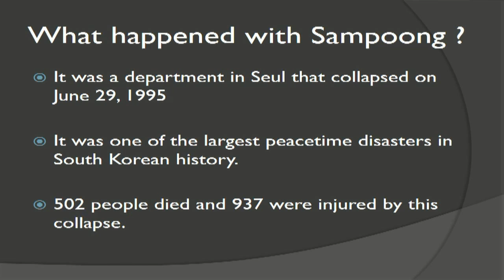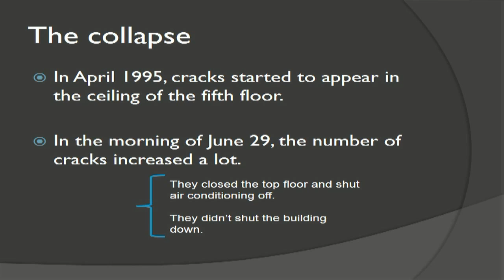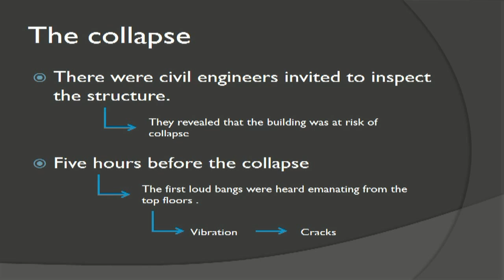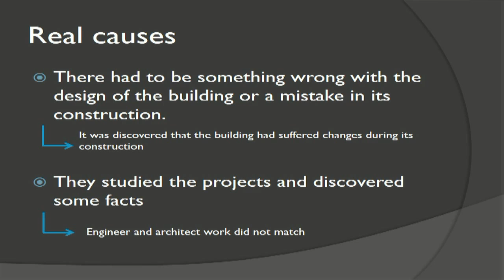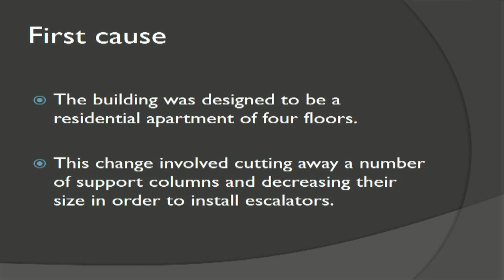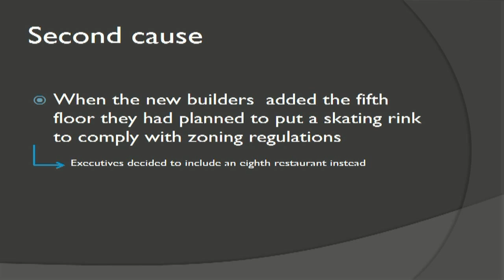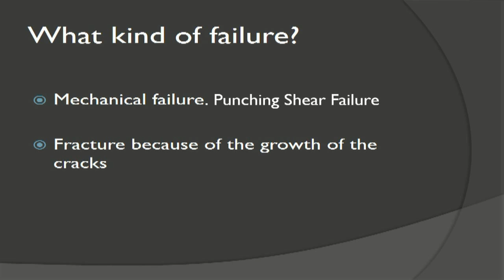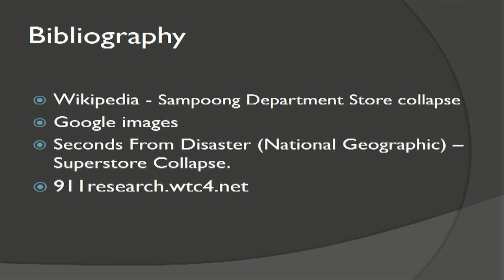ETSEIAT - LMEF - Sampoong Department Store Collapse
Activity 1 of the subject Learning Mechanics from Engineering Failure
Escola Tècnica Superior d'Enginyeria Industrial i Aeronàutica de Terrassa (ETSEIAT)

On July 29th, 1995, the Sampoong Department Store located in Seoul, South Korea collapsed due to a blatant disregard for structural precautions and corrupt business practices led to the structure collapsing with over 1500 customers still inside the structure. The addition of a fifth floor to the structure and the dragging of air conditioners along the roof overloaded the structure.